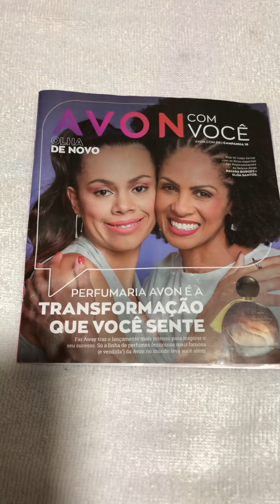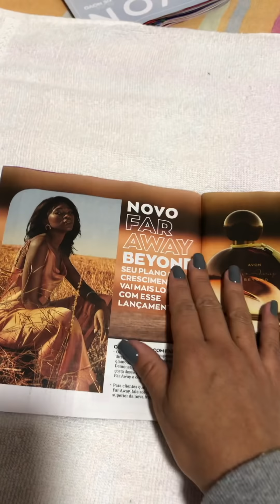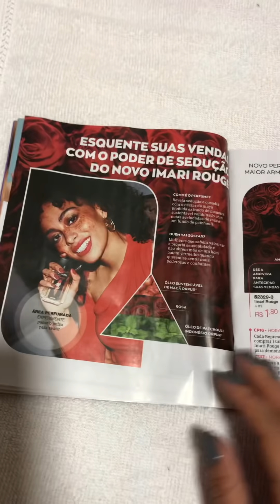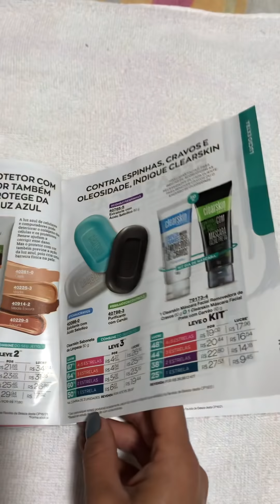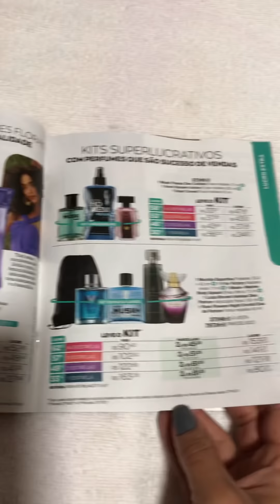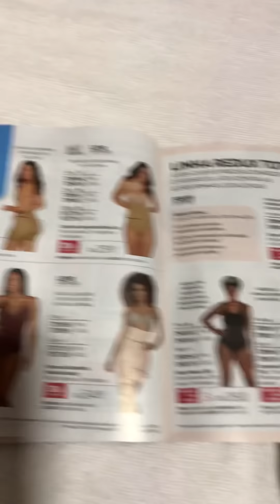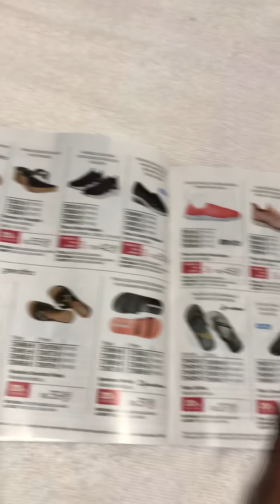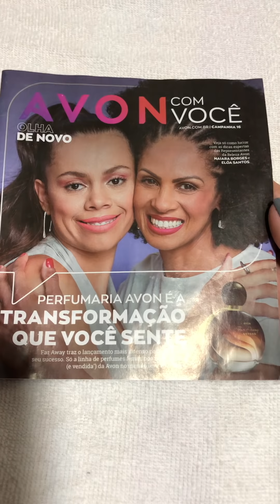Revista Avon Com Você Campanha 16/2021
Meu insta🌟

cris_nunes_ cosmeticos

Minha loja no Conecta Avon🌟